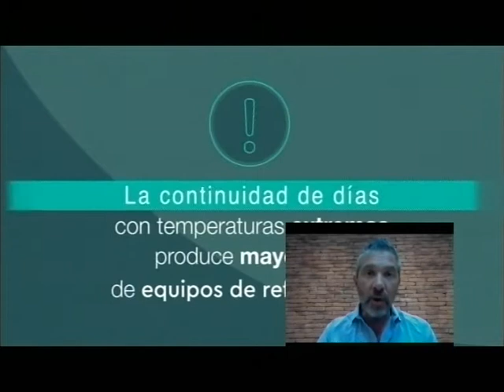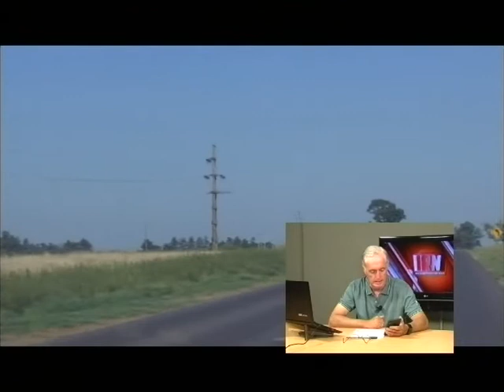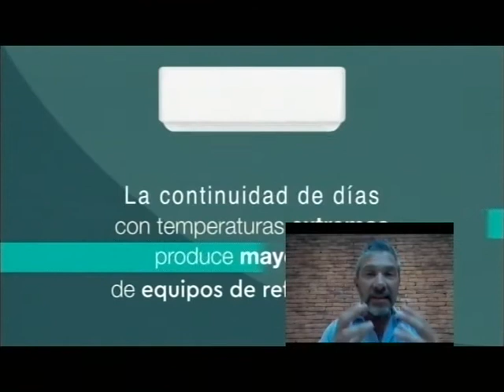ALFREDO CAMPONOVO - VOCERO DE E.P.E.C. - SITUACIÓN DEL SUMINISTRO EN OLA DE CALOR